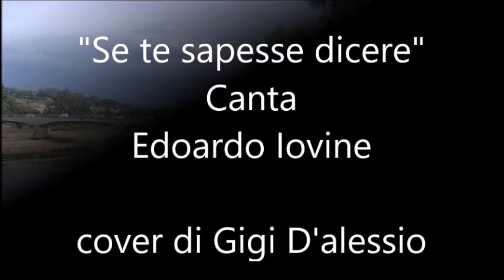Edoardo Iovine Se ti sapesse dicere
cover di gigi d'alessio